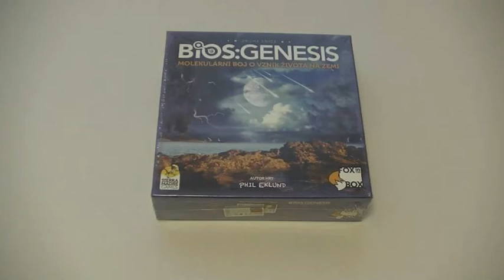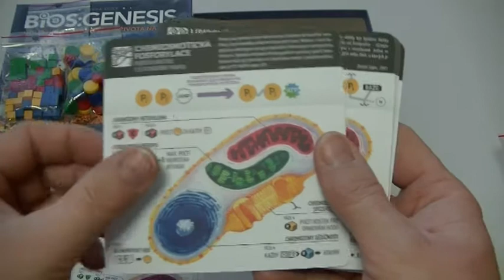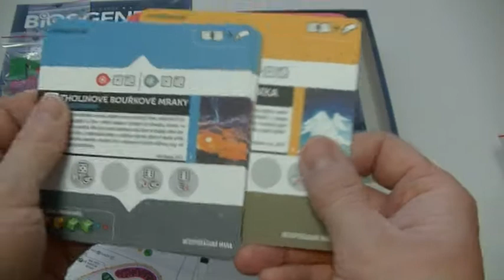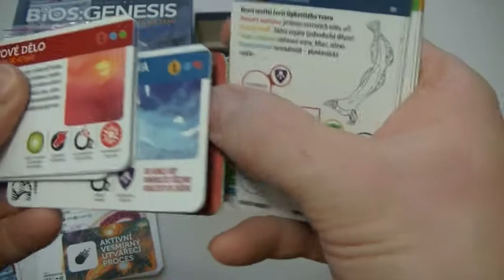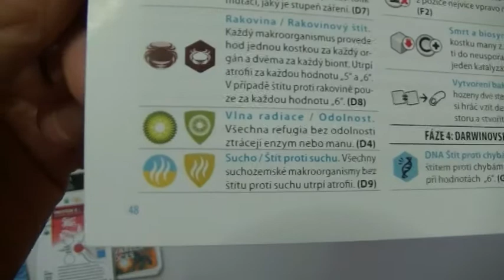BIOS: Genesis - Unboxing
Unboxing českého vydání od FOX in the BOX. Pravá hra pro každého stvořitele.

Hudba: Jaroslav Šíp - Stvoření světa (v podání DO ZUŠ Zábřeh)